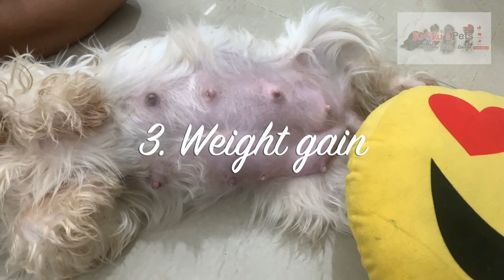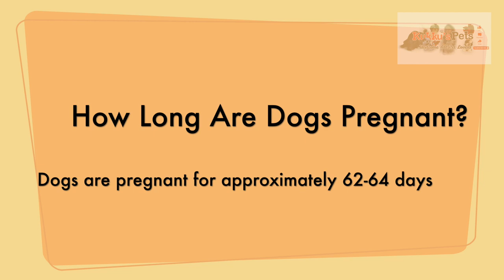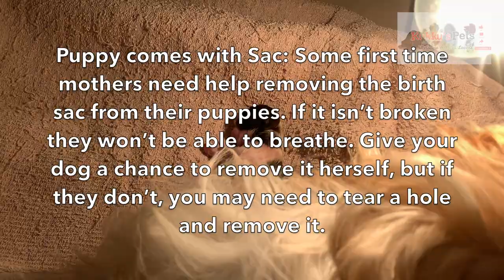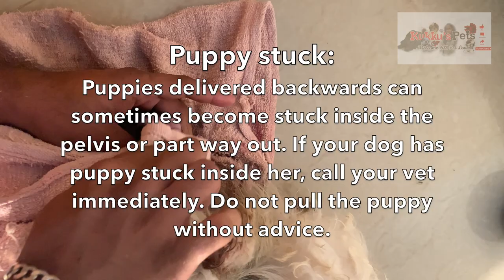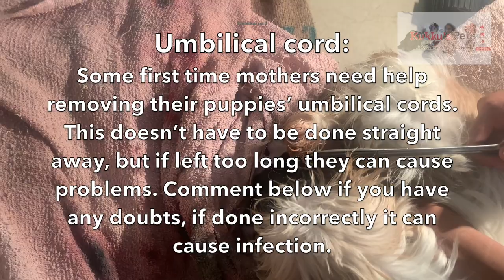Dog giving birth for the first time | dog delivery video in English | shih tzu giving birth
A detailed video of a Dog giving birth in English. all puppies with good marking and colors. 1 puppy was weaker than the others and struggled for milk but all the puppies are now healthy and much stronger. Stay tuned for more content. watch the video for Dog giving birth for the first time experiences. my shih tzu has given birth for 4 cute puppies. shih tzu dog delivery detailed video in English. cute Puppies videos | dog giving birth to puppies | dog delivery video 2021.
Dog Whelping – a guide to your dog giving birth.
Dog Pregnancy Signs | Dog Pregnancy Care and Preparing for Puppies

Watch Videos for:
Pregnant dog delivery video in India
One day puppy in India
dog giving birth to 4 puppies
dog giving birth to 100 puppies
dog giving birth to 20 puppies
dog giving birth to puppies

dogs giving birth to puppies
giving birth animals
dog barking
cute puppies
shih tzu puppies
dog delivery video
delivery of dog
dog delivery time
dog videos
hot dog delivery
animals
newborn animal

Watch Videos for:
birthing puppies
dog breeding
breeding dogs
birth of puppies
natural birth
puppies
puppiesliter
puppy
shih tzu pregnancy
Dogs
Pets
Dog Farm
Pets Farm
Dog Business
Shih tzu Delivery
Birth
Pregnant
puppy